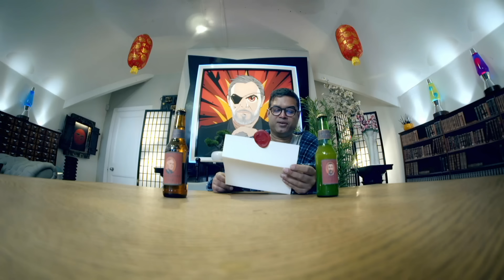Create a Seductive Ventriloquist Puppet | Full Task | Taskmaster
The series 8 contestants must create a ventriloquist dummy and then seduce themselves with it.